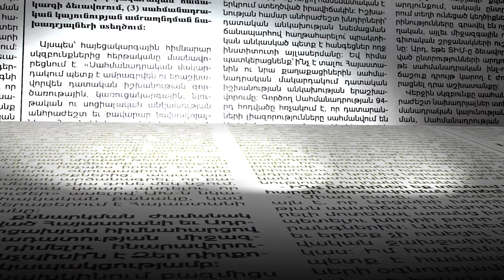Գիտակից քաղաքացի ունենալուն խանգարո՞ւմ է Նարեկացին ու Մովսես Խորենացին. Իշխան Սաղաթելյան